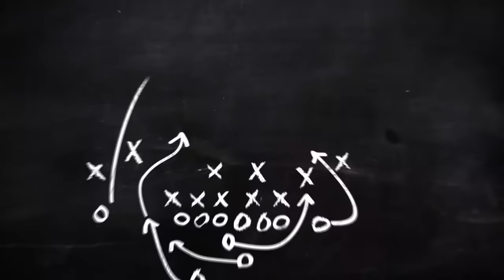LFFJ SUB 11 VIKINGS VS EAGLES SEMANA 1 2016